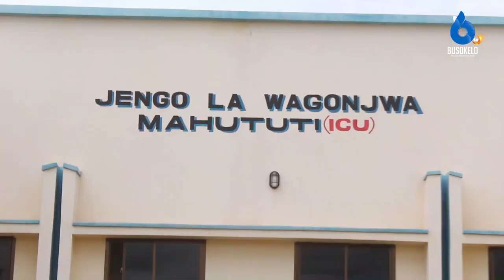Chatanda Apongeza Ubora wa Hospitali Ya Wilaya Karagwe/Aahidi Kushiriki Kutatua Changamoto.